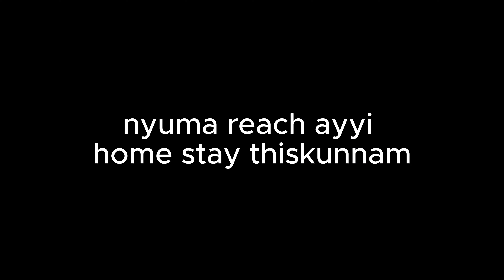Nalgonda To Ladakh Ride | Day-14 | Reached Highest Motorable Pass In The World | Ladakh 2024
and finally i achieved my dream and i reached highest motorable pass in the world UMLINGLA (19024 ft) Ladakh.
LADAKH--Dream of many middle class people and i also one of them dreamed about 4 yrs so finally i did it and i shared my all experiences in my videos...so please do watch and keep supporting and lets do may more rides and having great adventure in our videos